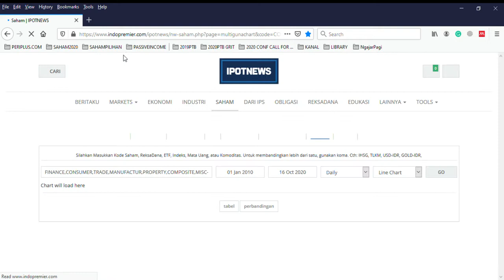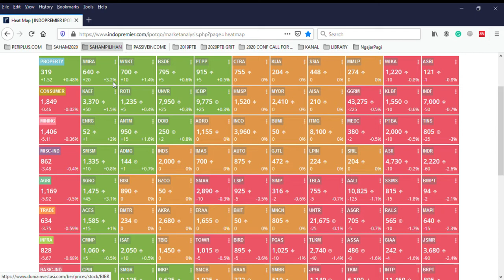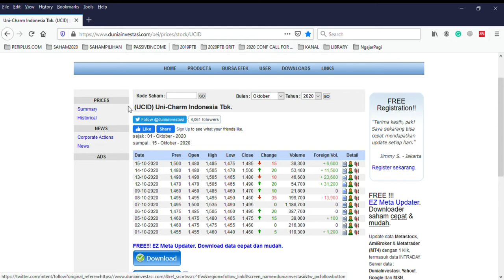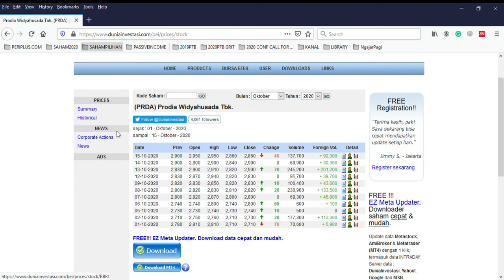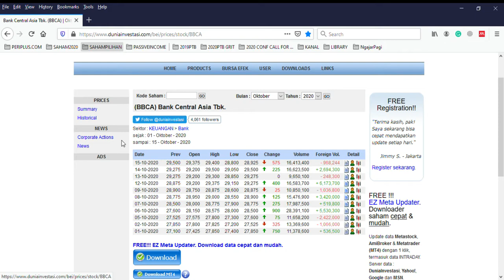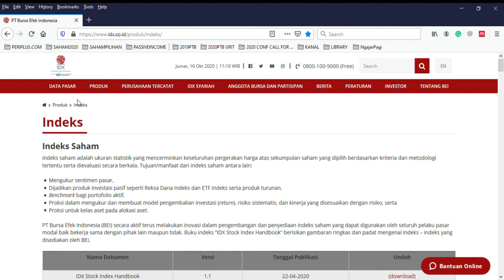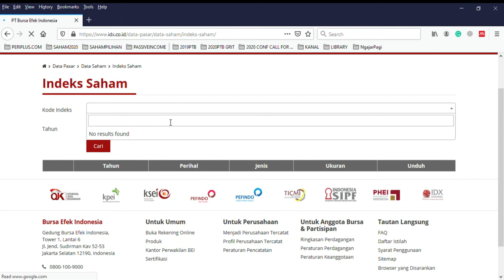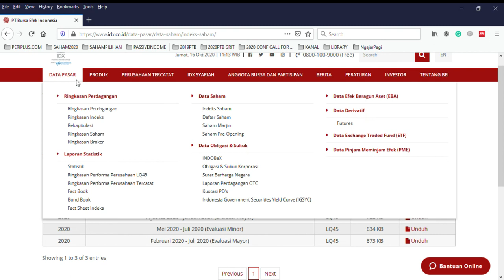INVESTOR ASING PERLAHAN MASUK KEMBALI AFTER PANDEMIC #1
Beberapa saham yang gw lihat dilirik kembali oleh investor asing. Mereka beli secara bertahap, perlahan namun pasti. Semua data gue bisa lihat di duniainvestasi.com. Ini link saham gw

Kalau bermanfaat, jangan lupa laik, Sabskraib dan nyalakan loncengnya!
Gw sering posting kembali saat weekend dan tengah hari saat pasar modal sedang istirahat. Semoga bermanfaat untuk anda dan Indonesia.